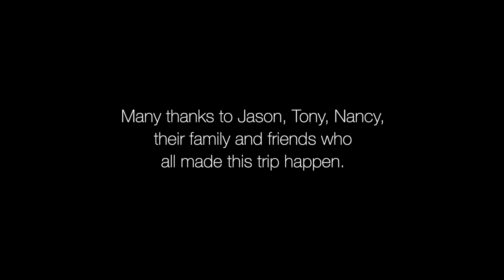Sailfish Fishing in a Yacht from Tioman Island | First Timer Johnny Lands A Big Cobia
We're in isolation and editing this video makes us long to be out there in the open sea, can't wait for things to get back to some sense of normality. Join us onboard the live-aboard yacht "Sea Urchin" with this group from Australia holidaying in Tioman Island. Weather wasn't ideal thankfully we still managed some fish including catching on the final day - one of the biggest cobia we have ever caught. The images does not do the fish justice!